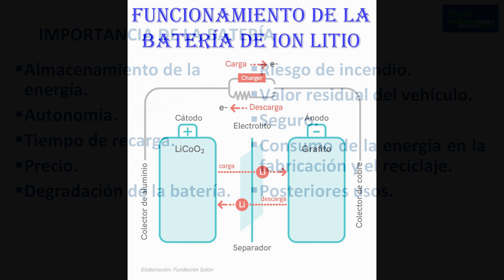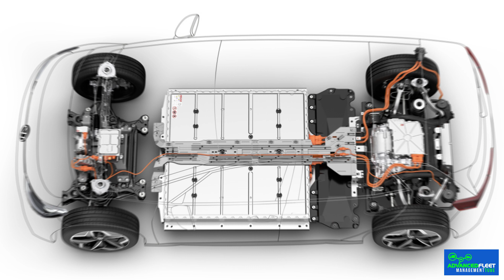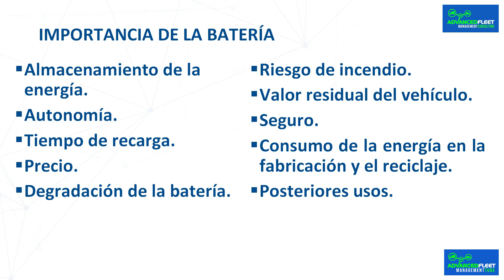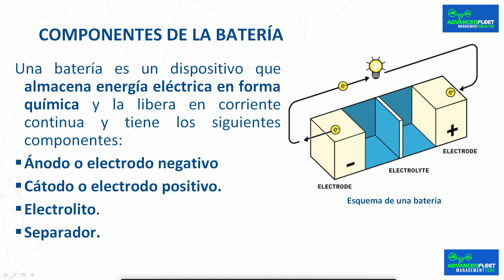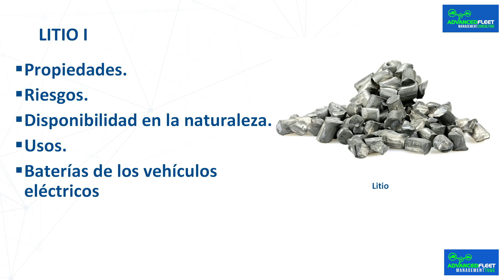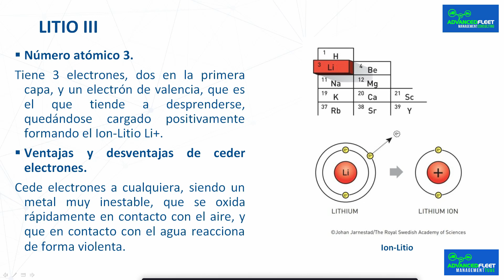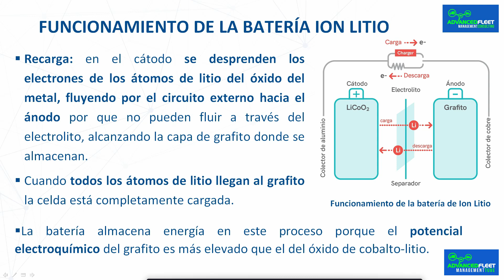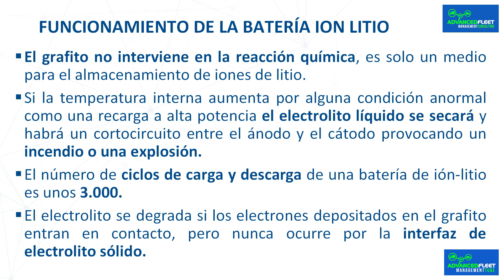Fundamentos de la batería Ion Litio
La ponencia desarrolla porque es tan importante la batería de un vehículo eléctrico, porque se utiliza el litio como principal material, y como funciona una batería de Ion Litio.

Subtitulos: Español, English, Catalá, Galego, Euskera, Português, Français, Română, Italiano

Bibliografía.

Wikipedia.
Batería de iones de litio, ¿Cómo funciona?
They developed the world’s most powerful battery. Nobelprice.org.
Scientific Background on the Nobel Prize in Chemistry 2019 LITHIUM-ION BATTERIES. Nobelprize.org.
Baterías de iones litio, ¿cómo son?. Por Ignacio Mártil en CdeComunicación
Premio Nobel de Química 2019: Goodenough, Whittingham y Yoshino por las baterías de ión-litio. Por Francis Villatoro en La ciencia de la mula Francis.